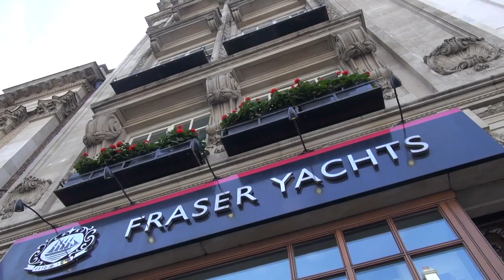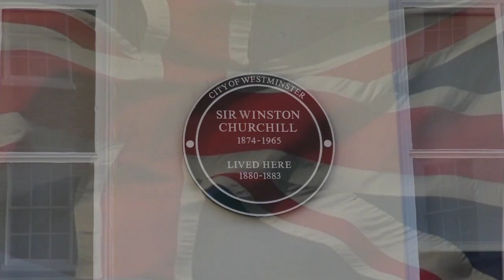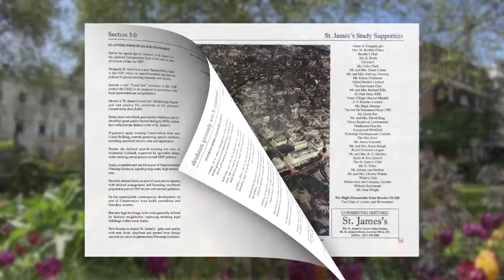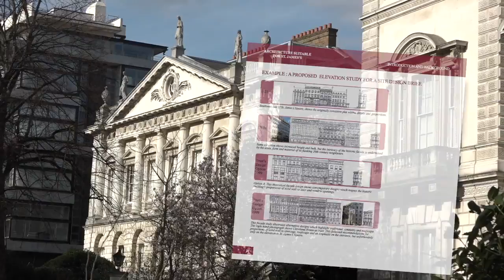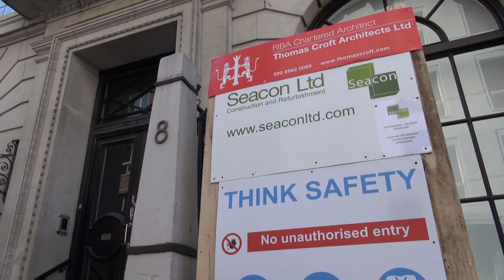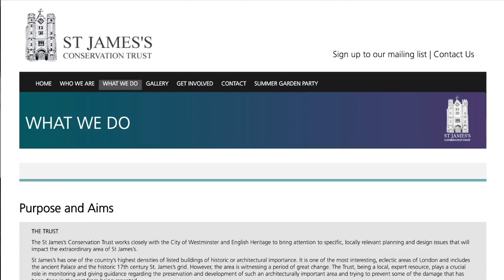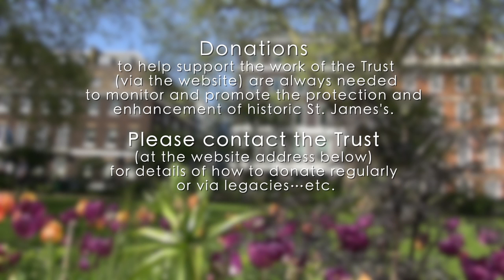St James's Conservation Trust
The St James’s Conservation Trust is a local group of residents and business interests that has been working for over fifteen years to protect and improve the beautiful and historic area of St James’s in the heart of London.
THE TRUST

The St James’s Conservation Trust works closely with the City of Westminster and English Heritage to bring attention to specific, locally relevant planning and design issues that will impact the extraordinary area of St James’s.

St James’s has one of the country’s highest densities of listed buildings of historic or architectural importance. It is one of the most interesting, eclectic areas of London and includes the ancient Palace and the historic 17th century St. James’s grid. However, the area is witnessing a period of great change. The Trust, being a local, expert resource, plays a crucial role in monitoring and giving guidance regarding the preservation and development of such an architecturally important area and trying to prevent some of the damage that has been done in the past from being repeated.

In resisting inappropriate new development proposals the Trust always looks to initiate practical discussions with major landowners such as the Crown Estate as well as any independent developers and architects.